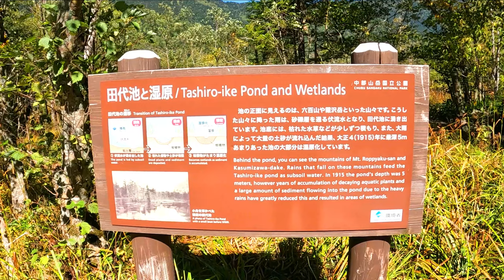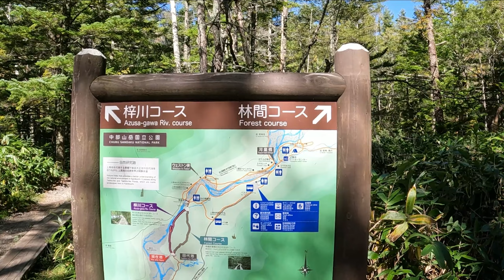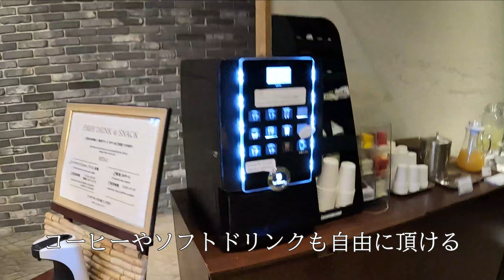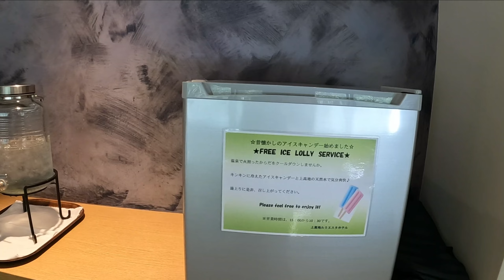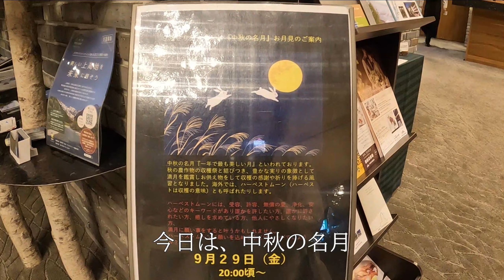【長野ひとり旅】憧れの上高地。もう何も言葉はいらない。上高地ルミエスタホテルに宿泊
声やテロップを極力少なくしました。上高地の絶景をお楽しみください。